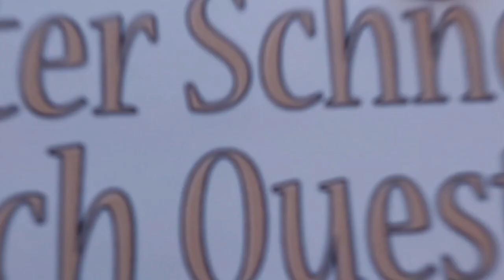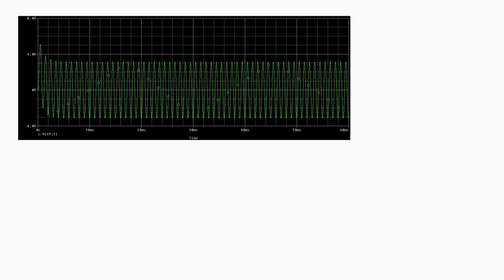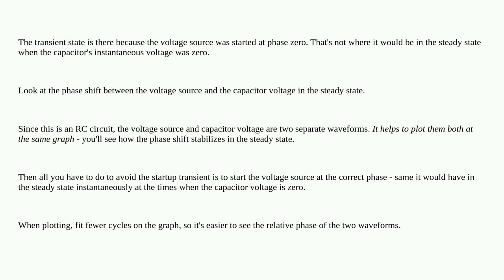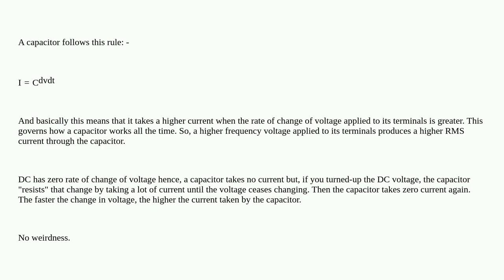Electronics: How does a capacitor work under AC?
How does a capacitor work under AC?

A special thanks goes out to the community

  circuit-analysis capacitor